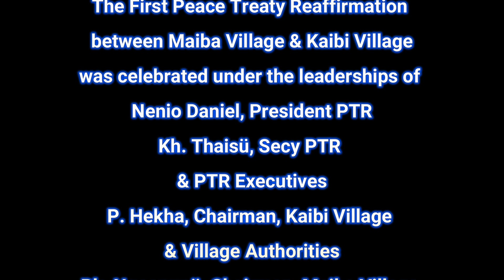SHORT GLIMPSE OF PEACE TREATY REAFFIRMATION (MAIBI & KAIBI)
The first peace treaty reaffirmation celebration between Maiba & Kaibi. The whole one day event in just a short glimpse of 3 minutes 53 seconds.